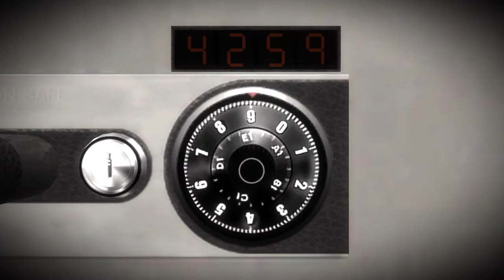TREES ARE BAD!! - White Day Part 2